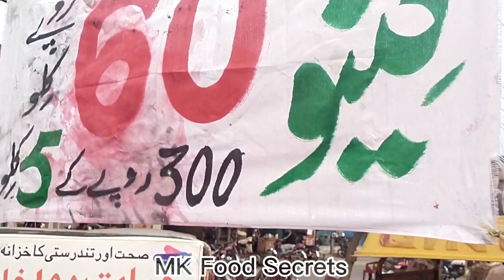Fruit And Vegetable Market Faisalabad || How To Start Fruit & Vegetable Business || MK Food Secrets